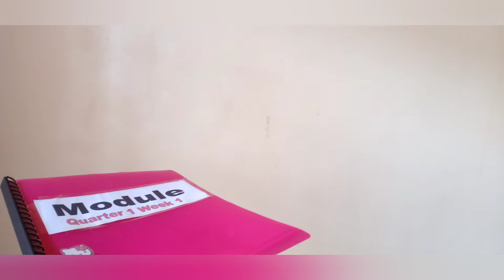Modular Learning / Modular Learning Guide, Gabay ng magulang sa Modular Distance Learning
New Normal na ang Modular Learning.. Priority ang safety ng bawat magaaral at mga guro kung kaya't No face to face learning muna hanggang may pandemic. Sa mga lugar na mahina ang internet connections Modular learning ang solusyon upang maipagpatuloy ang pag-aaral.